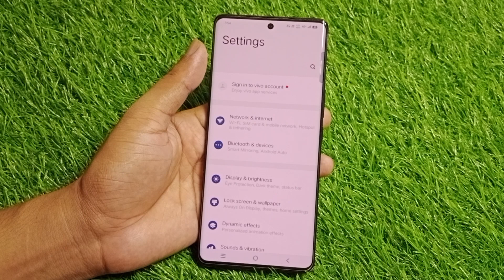vivo v40e 5g smart sidebar setting, how to enable smart sidebar in vivo v40e 5g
Cover Topic.
Vivo v40e 5g smart sidebar
Vivo v40e 5g smart sidebar setting
how to enable smart sidebar in Vivo v40e 5g
Vivo v40e 5g enable smart sidebar
Vivo v40e 5g me smart sidebar on kaise karen
Vivo v40e 5g me smart sidebar kaha hai
Vivo v40e 5g me smart sidebar se kya hota hai